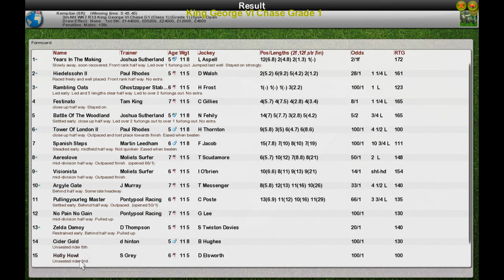NH WK7 R13 King George VI Chase Grade 1